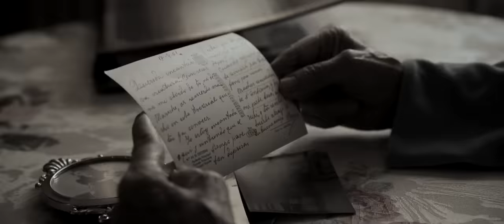Nicolae Guta - Mai am 3 ore pana la vama [Videoclip Oficial] 2023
Muzica: Marius de la Focsani
Orchestratie: Nek Music
Text: Marius de la Focsani
Video: Kamarad